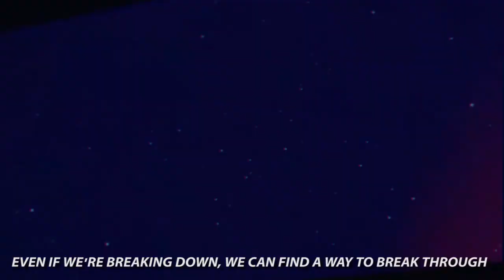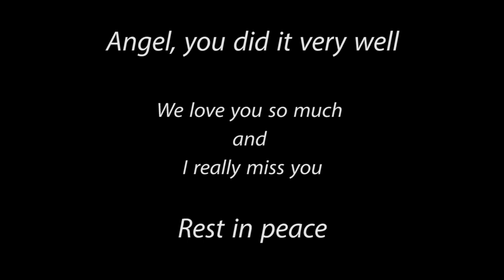[ fmv ] stand by you; kim jonghyun, our angel | tribute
WHATCH IN HD.

Este vídeo va dedicado a nuestro ángel Kim Jonghyun. No tengo ninguna intención de subirlo por las visitas y likes, solo tenía la necesidad de dedicárselo. Gracias a él entré en el mundo del K-POP y le debo mucho.
Realmente te echo muchísimo de menos.. Siento que hayas tenido que pasar por todo lo que pasaste y llegar a tal punto...tal punto en el que ya no estás con nosotros.. No puedo creerlo..no quiero creerlo...
Ahora..solo espero..que estés donde estés..estés bien y seas feliz...
Nuestro Jonghyun...eres el mejor artista..tu sonrisa iluminaba cada día oscuro y triste y tu voz nos transmitía tanta paz... Ángel...lo hiciste muy bien.. Gracias por todo. Te echo mucho de menos y te quiero mucho.
Descansa en paz, nuestro Jonghyun.♡

.-english-.

This video is dedicated to our angel Kim Jonghyun. I have no intention of uploading it for visits and likes, I just needed to dedicate it to him. Thanks to him I entered the world of K-POP and I owe him a lot.
I really miss you so much .. I feel like you've had to go through everything that happened and get to that point ... such a point where you're no longer with us .. I can not believe it ... I do not want to believe it ...
Now ... I just hope ... that wherever you are ... you're fine and happy ...

Our Jonghyun ... you are the best artist ... your smile illuminated every dark and sad day and your voice transmitted so much peace ... Angel ... you did it well .. Thank you for everything. I miss you so much and I love you very much.

Rest in peace, our Jonghyun. ♡

STAY STRONG. ♡
            STAY STRONG SHINee. ♡
                                         STAY STRONG SHAWOL's. ♡
PROGRAM: Adobe Premiere Pro CC 2017
FANDOM: SHINee/KIM JONGHYUN

R.I.P. Will always remember you. ♡  STAY STRONG